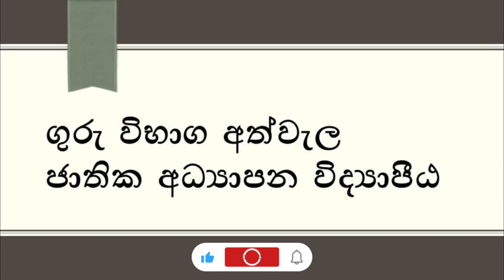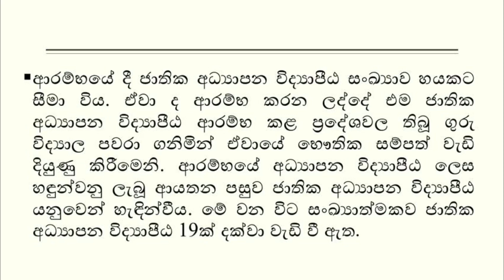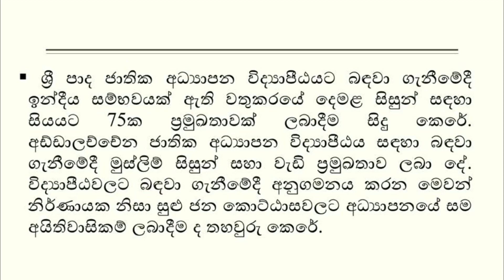ගුරු විභාග_ Teaching exam _ General Knowledge